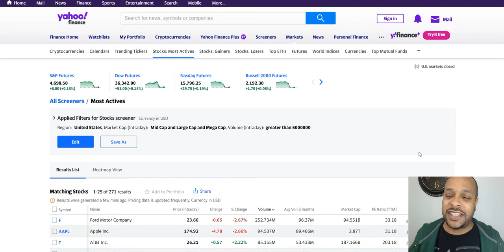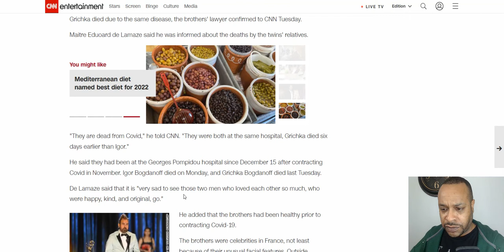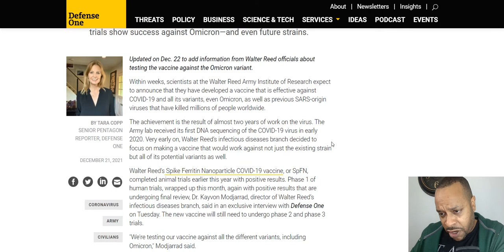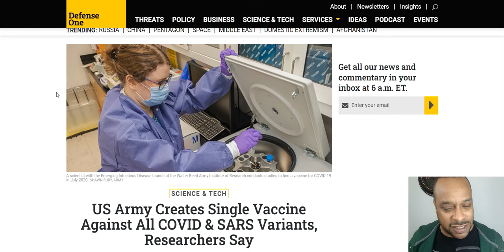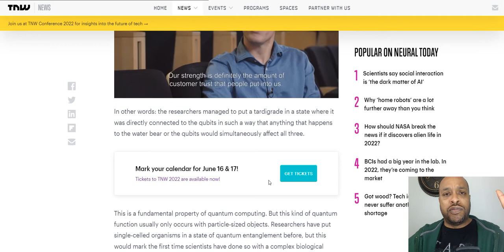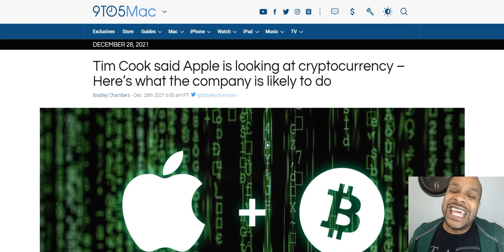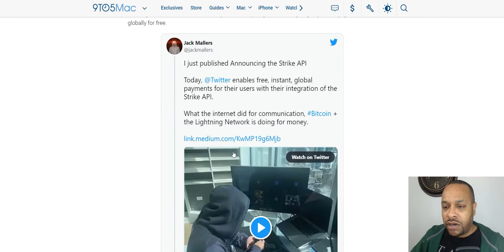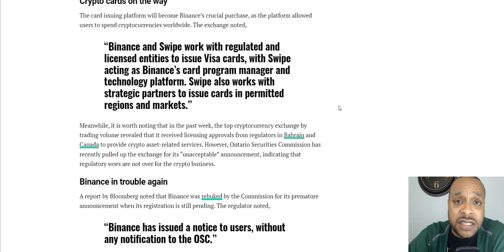Fomo Bites The Apple----Epi. 67